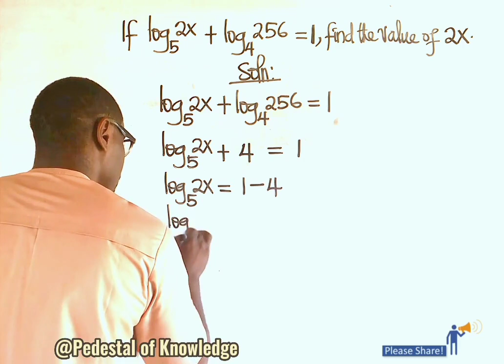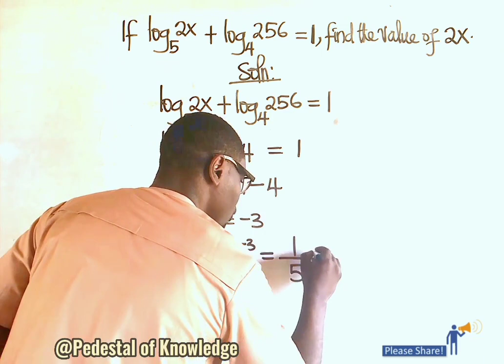Beautiful logarithmic equation